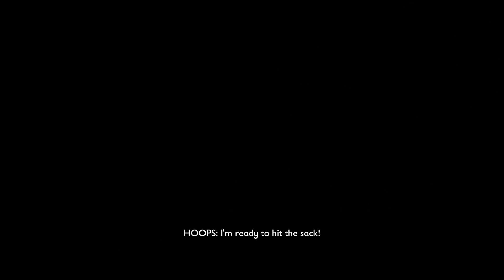Grounded Ep5 Bombardier Base Challange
🔥 Do you stream or love playing games? 🔥
Here we can meet and talk:
👉 STEAM Friend Code 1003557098 or search 👉 POPCORN Live

Get the most interesting parts of streams and favorite games review, gear, tips and tricks and much more.

👉 Leave your questions in the comments section and I will answer to you.
My devices:
● DSLR Canon G7X (Camera 1)
● Lenovo Y520 Laptop (Premium Custom Configuration)
● SteelSeries Actis 5